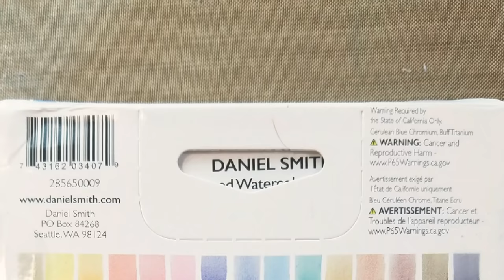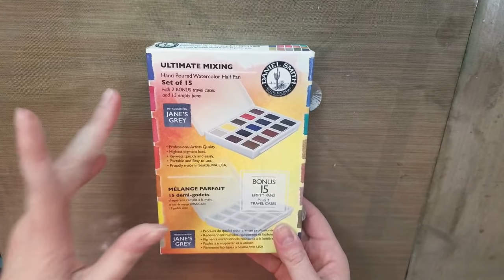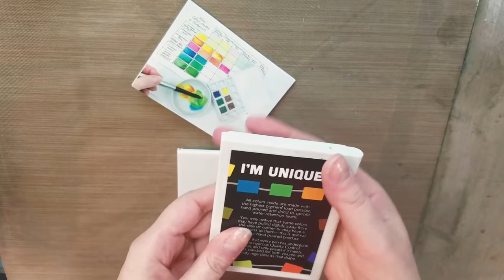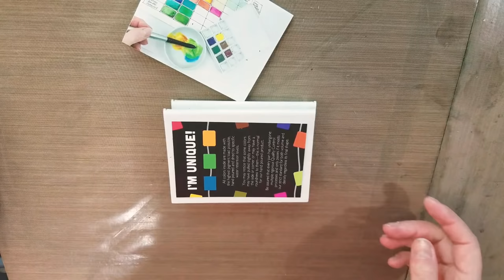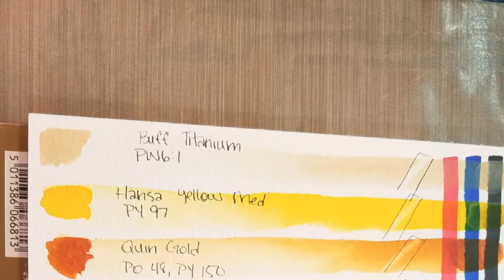Daniel Smith Ultimate Mixing Set Sneak Peek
Hey artnerds!  This is a sneak peek at my upcoming Daniel Smith Ultimate Palette half pan review!  Keep an eye on this channel for the full review, as well as for the upcoming field test!